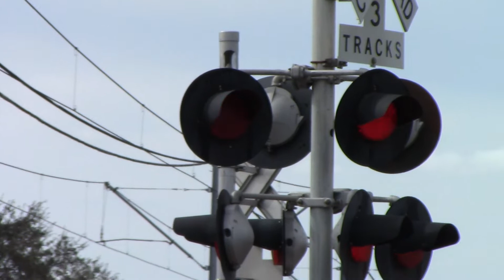Bradshaw Road Railroad Crossing, Sacramento Light Rail Gold Line Outbound, Rancho Cordova CA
Outbound Sacramento Light Rail Gold Line train passing the Bradshaw Rd railroad crossing with SACRT 228 and 204 CAF's. SACRT should install a gateless pedestrian signal on this side at least because you can't here the bells on this side and it's wide open on this side.

Crossing Info:
Bradshaw Road & Folsom Boulevard, Rancho Cordova California
Quiet Zone Light Rail
Horn Zone Freight
Crossing owned and maintained by Sacramento Regional Transit. Bells ring through whole activation.

Lights: Four pairs of 12x24 inch Safetran Fading LEDs with Safetran Lights
Brackets: Safetran
Gate Lights: Aurora LEDs
Counterweight Arm: Safetran
Mechanism: Safetran
Base: WCH

- Turn Lane Shoulder Signal
Lights: Four pairs of 12x24 inch Safetran Fading LEDs and Safetran LEDs with Safetran Lights
Brackets: Safetran
Counterweight Arm: Safetran
Mechanism: Safetran
Base: WCH/WRRS

-- Safetran Cantilever Signal
Bell: General Signals Type 2 Electronic Bell
Lights: Six pairs of 12x24 Safetran Fading LEDs with Safetran Lights
Brackets: Safetran
- Cantilevers Shoulder Gated Signal Right
Gate Lights: WCH LEDs
Counterweight Arms: Safetran
Mechanism: Safetran
Base: Safetran

- Median Signal
Lights: Side one pair of 12x24 inch Safetran Fading LEDs with Safetran Lights, main two pairs of 12x24 inch Safetran Fading LEDs with WCH Lights
Brackets: Safetran side, WRRS main
Gate Lights: WCH
Counterweight Arms: Safetran
Mechanism: Safetran
Base: WCH